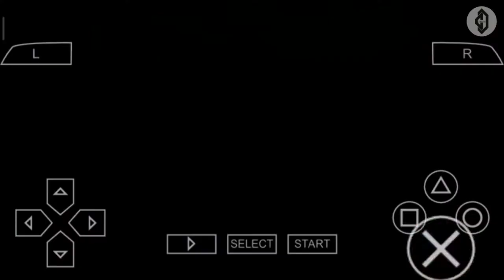CARA MENDAPATKAN RIDER MAGGOT 9 | MTX MOTOTRAX.